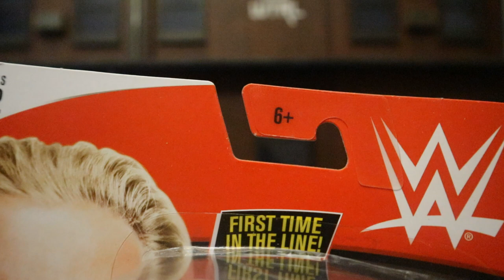Mattel WWE Basic Drake Maverick Series 102 Action Figure Review Bane Mercenary, SWAT, Military?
Action figure review of the Mattel Wrestling WWE Basic series 102 Drake Maverick action figure. 5'4 short wrestler. Can he be used for a Bane mercenary in my Batman world? A SWAT police officer? A military soldier? Detailed look at height, articulation, & accessories. Compared with other wrestling figures. Compared with many other action figure lines from various different companies.